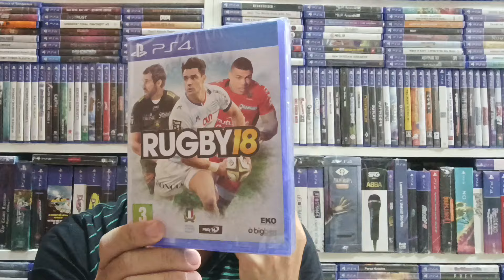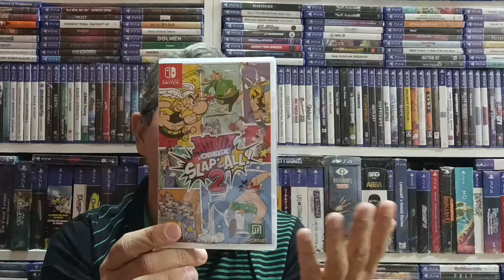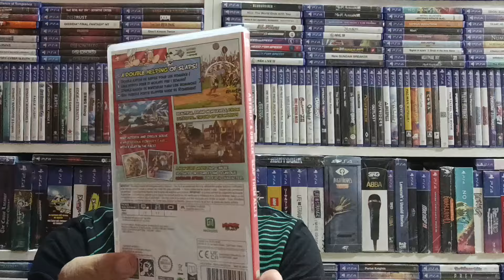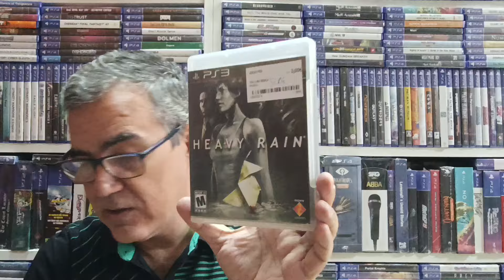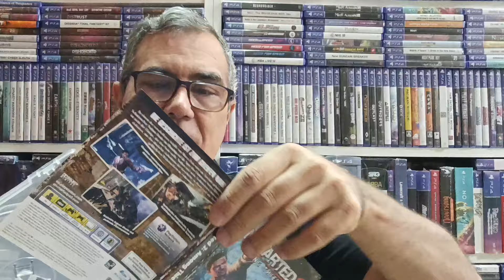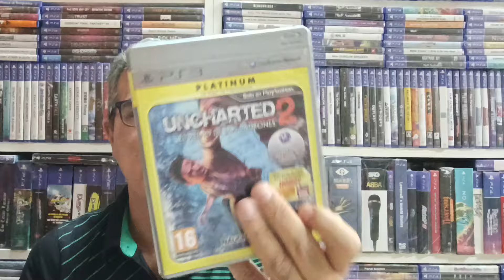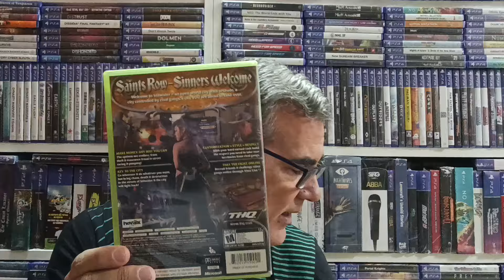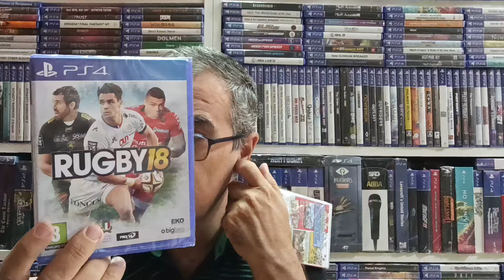Compras Carrefour y segunda mano.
Aprovechando que no son muchos juegos, tiro de colección.